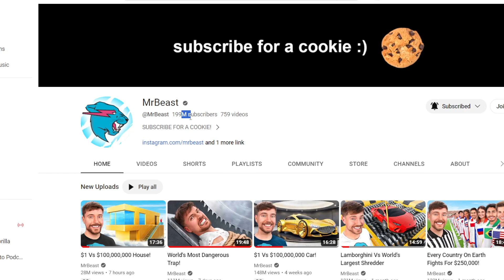MrBeast is going to hit 200 Million Subscribers soon..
He will!